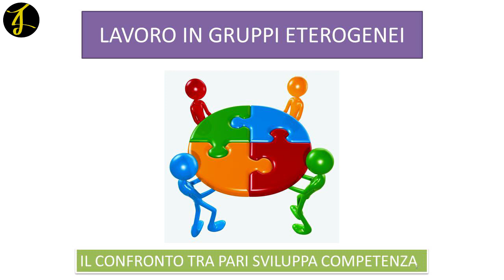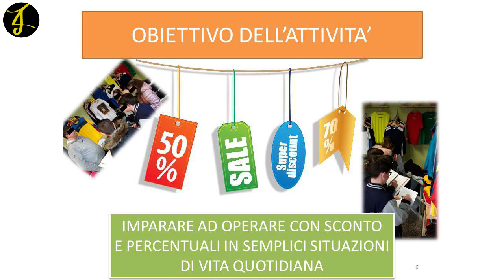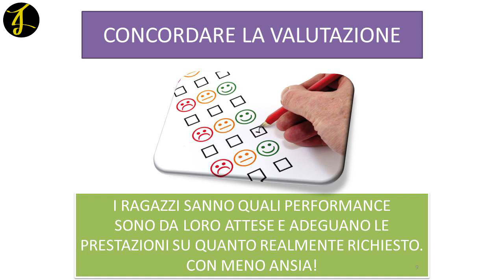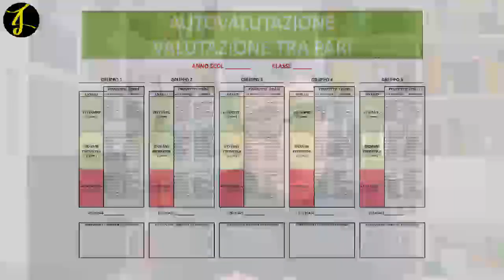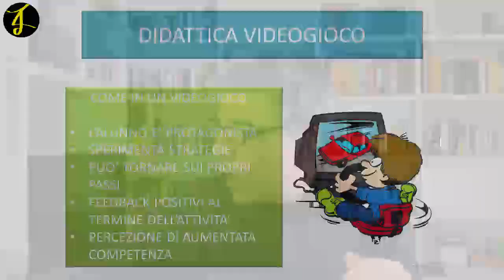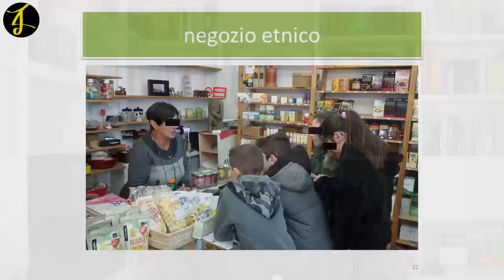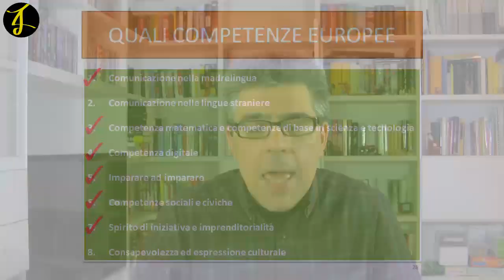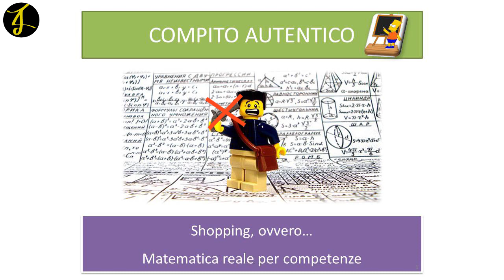COMPITO AUTENTICO: SHOPPING – SCONTO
Formazione. Vi illustro le caratteristiche di un compito autentico raccontandovi un esempio di lavoro, dalla progettazione alla valutazione, che svolgo con le mie classe seconde andando in giro per i negozi del paese per imparare ad operare con sconto e percentuali.
Questo video riprende ed amplia con approfondimenti anche legati alla valutazione il mio intervento al convegno OPPI “Sviluppo di competenze trasversali” tenuto dal Prof Piero Cattaneo, svoltosi a Novara il 17 marzo 2018.